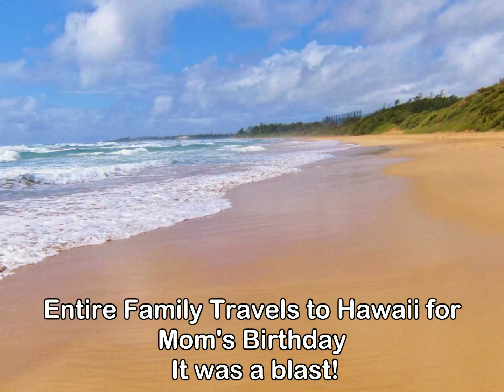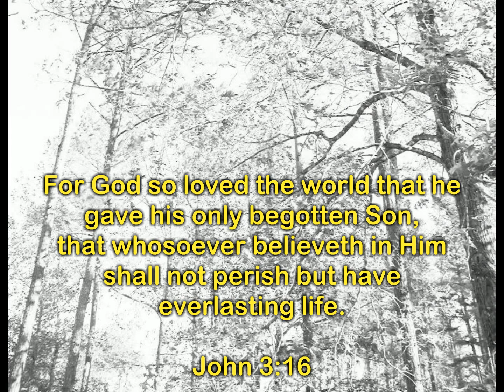Remembering Vaughn Adams III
Live of a Gentle Soul